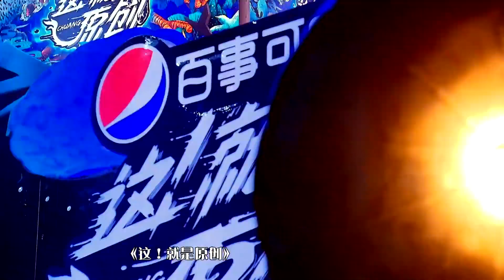这就是原创 众位唱作人频频惨遭队长拒绝为哪般？